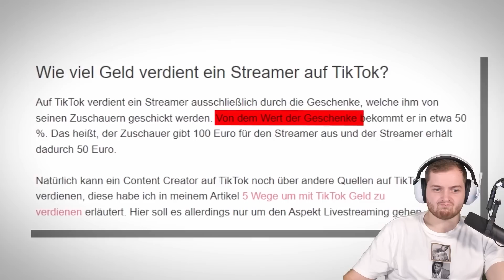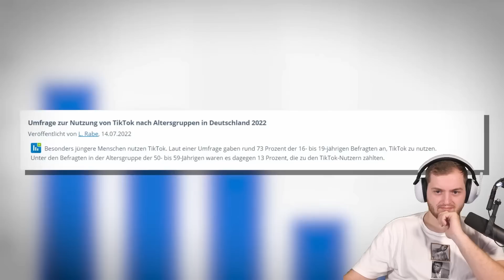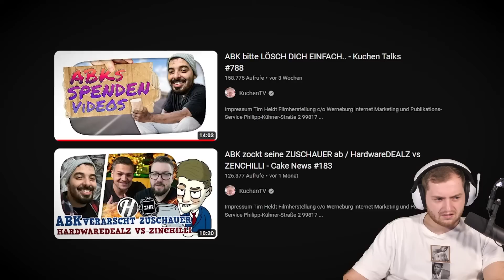😳💸RIESEN YOUTUBER betteln auf TIKTOK um GELD... Ich fasse es einfach NICHT! | Trymacs Highlights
Heute reagiert Max auf ein Video über die YouTuber auf TIKTOK

Viel Spaß!

• Twitch (Livestream fast täglich ab 18/19 Uhr!)